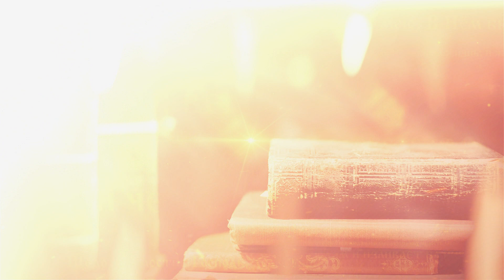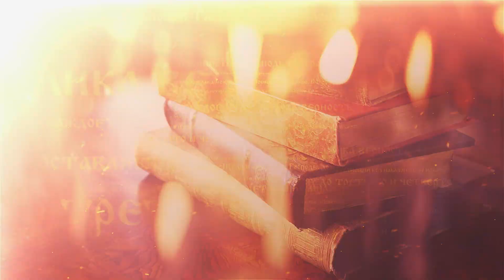Крещение Господне. Святое Богоявление. Слово Митрополита Вениамина